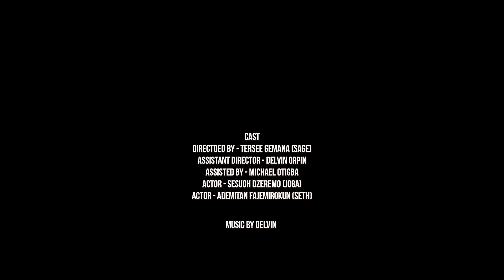Delvin - Dark meadow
Drop tunes for your head tops. RnB singer,write and rap.

LINK WITH THE BUOY,